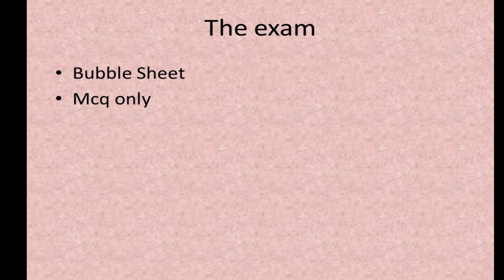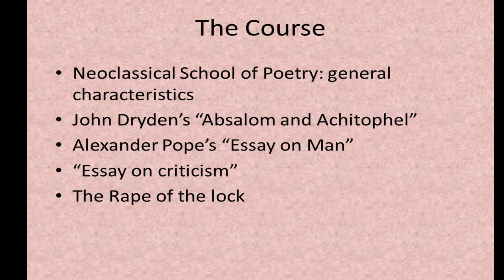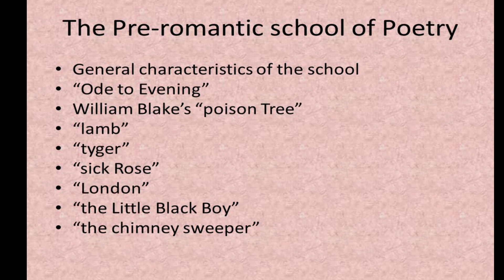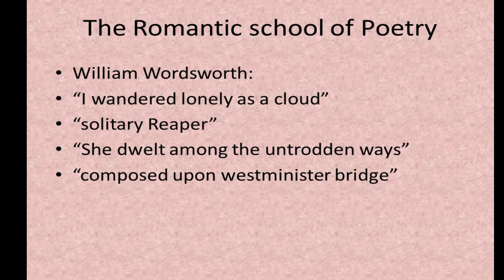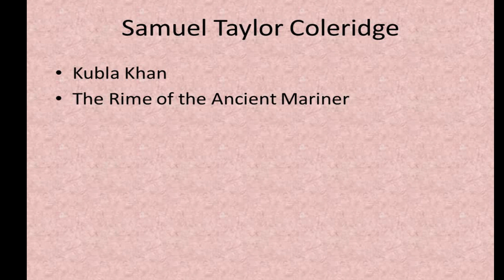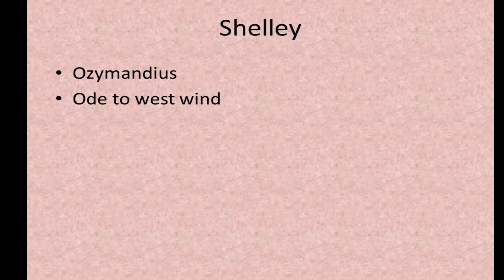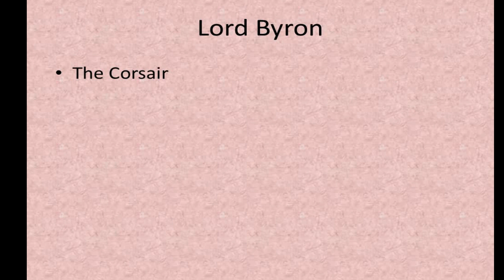Poetry Grade 3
Final Revision
first semester 2023/ 2024